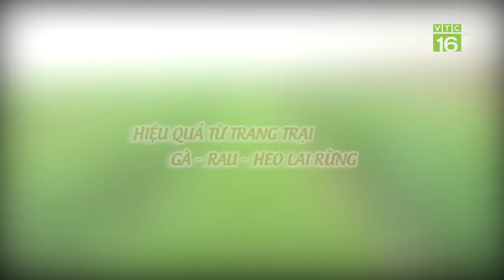Đếm tiền mỏi tay nhờ nuôi gà, heo rừng kết hợp trồng rau | VTC16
VTC16 | Kết hợp nuôi gà - rau - heo lai rừng trong cùng 1 đơn vị diện tích. Với mô hình này, Nguyễn Văn Sơn ở Bình Dương đã tận dụng mọi phụ phẩm trong nông nghiệp phục vụ cho chăn nuôi, trồng trọt và cho thu nhập cao.